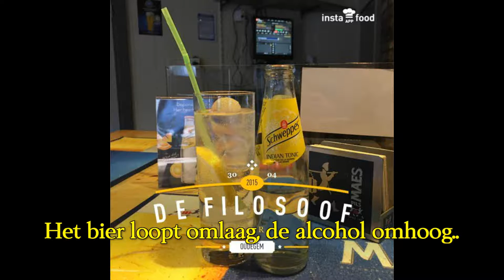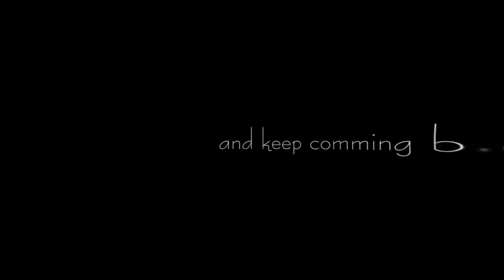Café De Filosoof